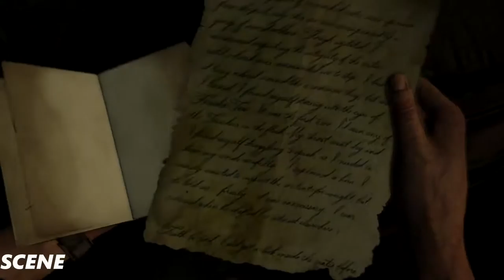Uncharted 4 A Thief's End Walkthrough Part 30--Avery's Descent-(1080p 60FPS) PS4